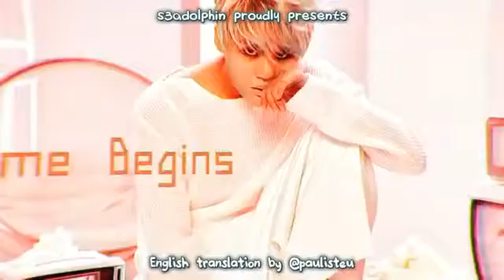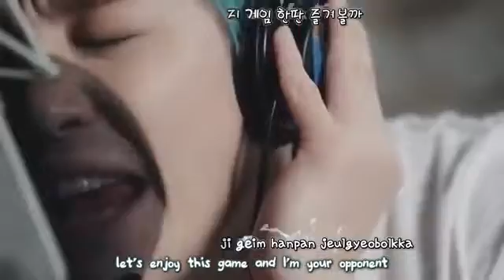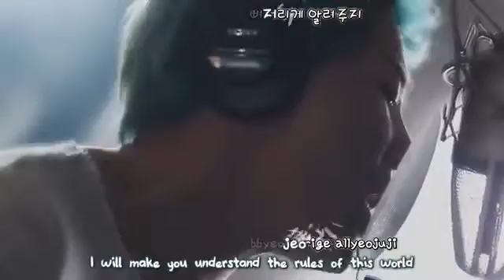Kim JUNSU death note-- the game begins